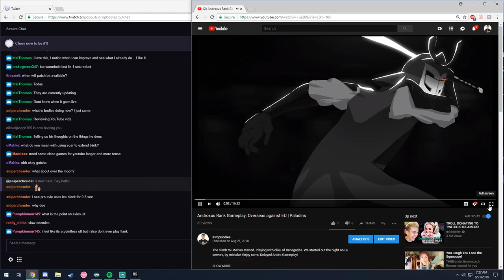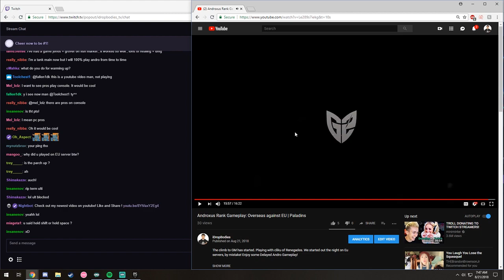Pro Gameplay: In My Mind Ep. 3 | Paladins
In my mind series, is all about explaining my thought processes while gaming. What I look for and how I make my in-game decisions. We will also critique my game play and see if we can learn something! Original video link download below! Keep Fragging, Bru!

I play a different champion each of the placement games, so be on the look out for the other videos. Thanks as always Love y a'll. Also there is a give away going, make sure to check it out ( ends @11:59PM 30th September 2018). Any Champions You want me to play!

Sens: 1200 DPI, 2 in game, 6/11 windows, 110 FOV

Loadout:  Power of the Abyss(3) Through The Warp(3)
                  Sleight of Hand(1) Abyss Walker(4) Elusive(4)

STREAM SCHEDULE
Mon-Thurs. 7am - 1pm PST 10pm - 1am
Fri - Sat. Long stream just stop by and say what's up!